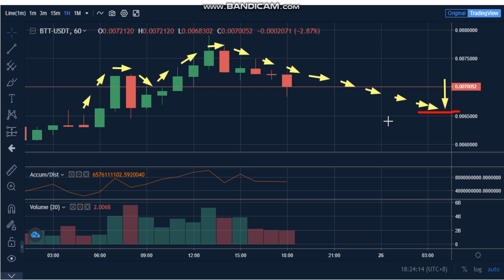24-4-BitTorrent (BTT) News - Analysis Today-BTT Price chart. BTT Latest Price -BTT Trading Prices